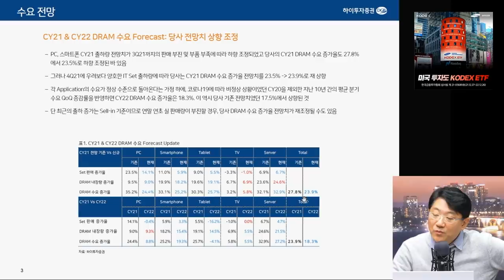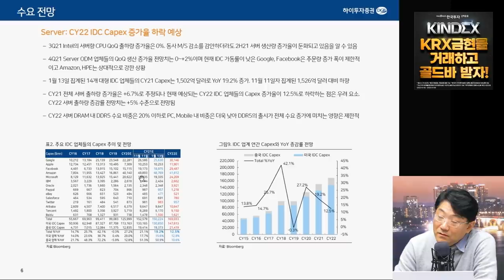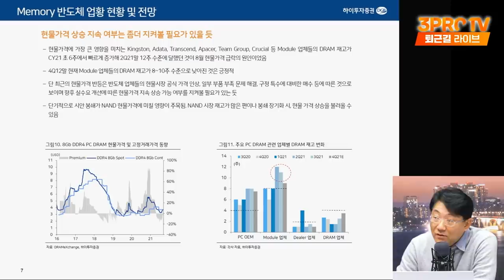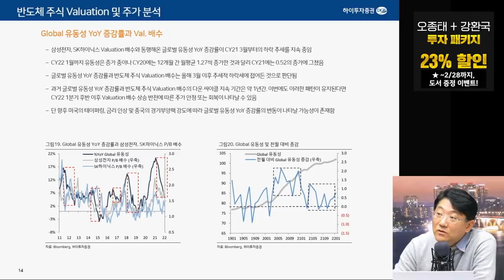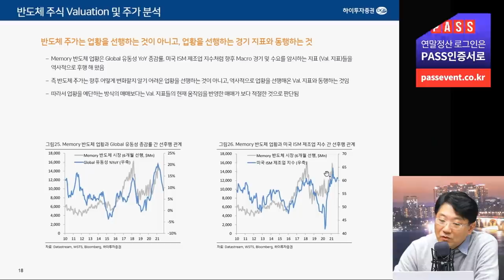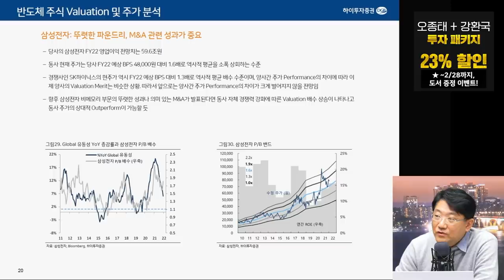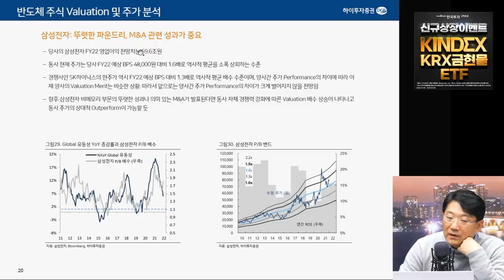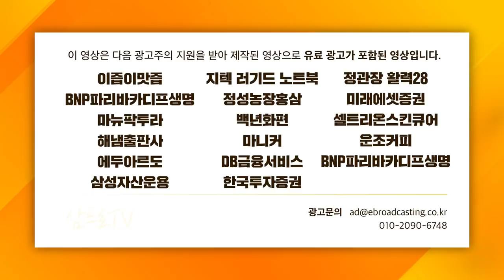[심층인터뷰] 역사적 추세에서 벗어나지 못하는 반도체, 올해도 예측 가능? f. 하이투자증권 송명섭 수석연구위원